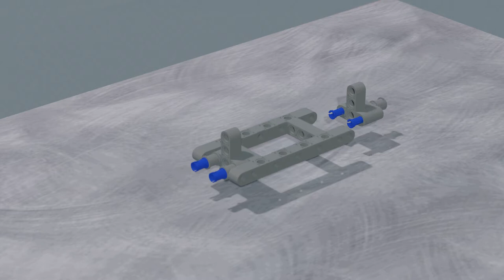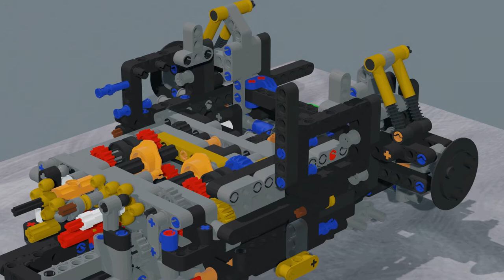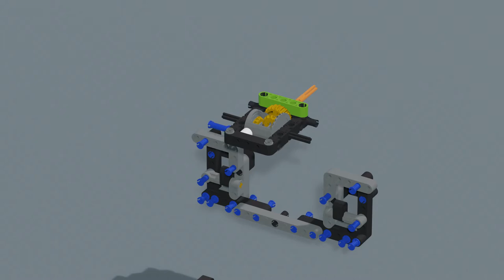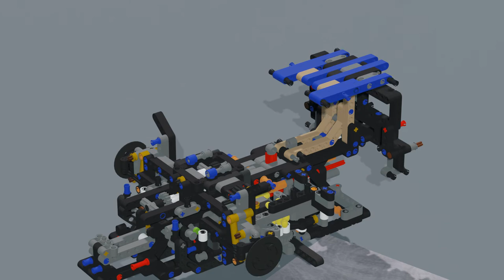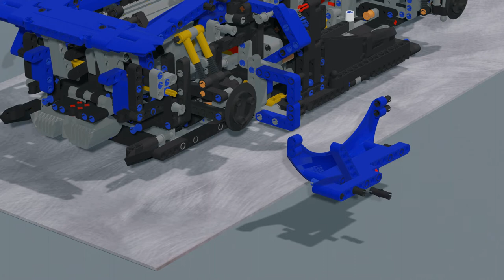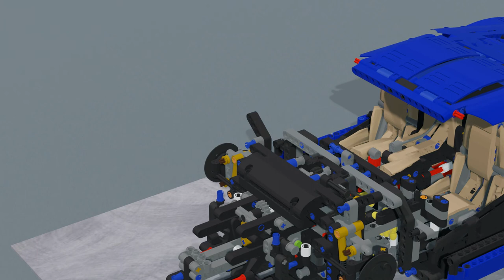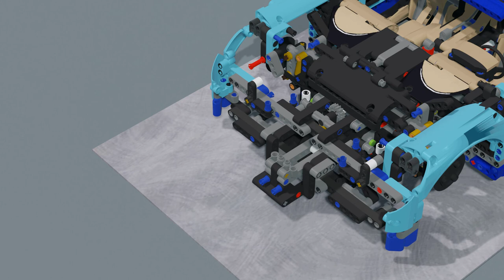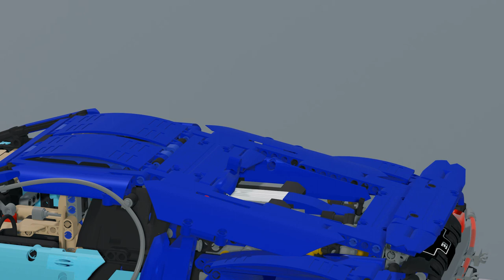Lego 42083 Bugatti Chiron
De bouw van de Lego 42083 Bugatti Chiron